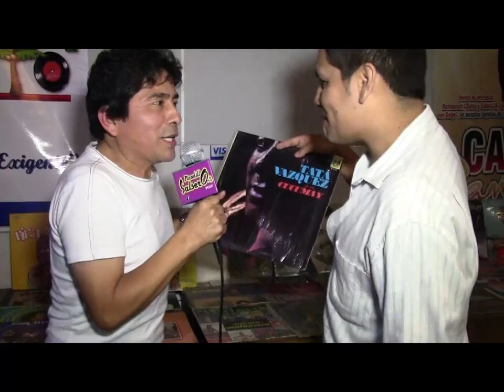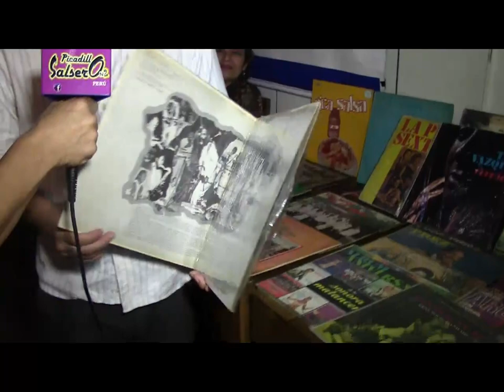PICADILLOSSS... II ENCUENTRO DE COLECCIONISTAS DE VINILOS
II ENCUENTRO DE COLECCIONISTAS DE VINILOS.
ORGANIZADO POR SALSEROSYPUNTO.
LUGAR : SALSA CON GOLPE RESTOBAR
14/06/2014